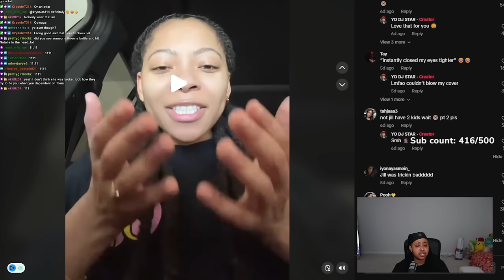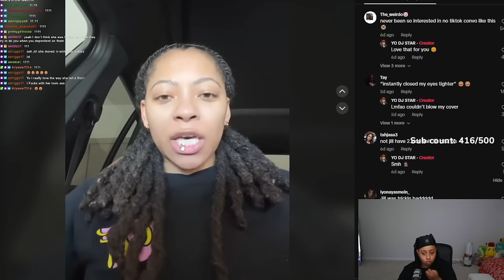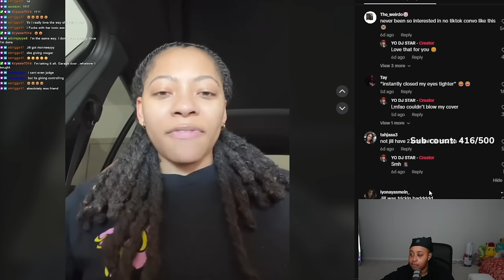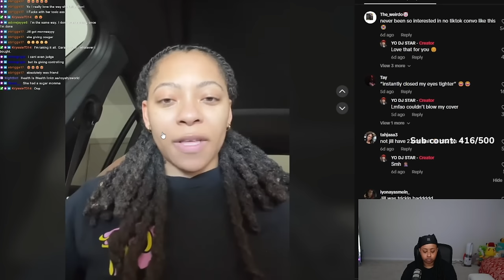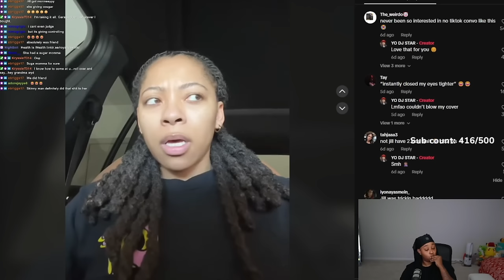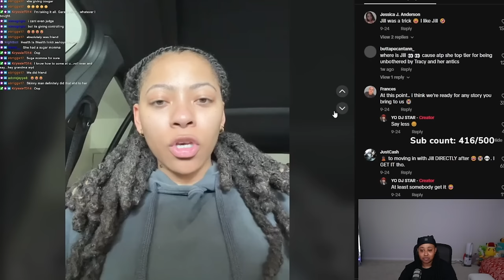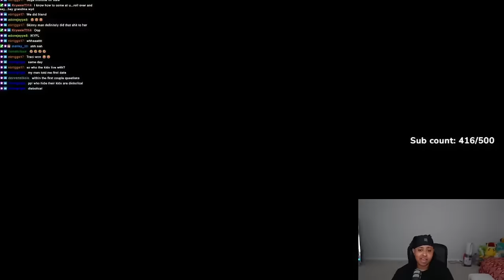She L!ED to me about her AGE and having K!DS 😮 "She tried to make me STAY in Paris my EX got me a✈️"